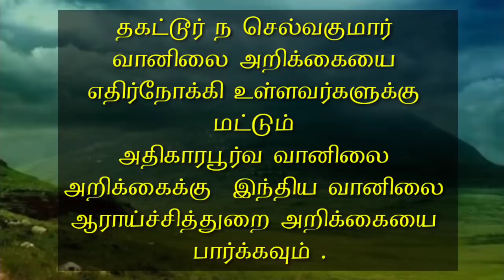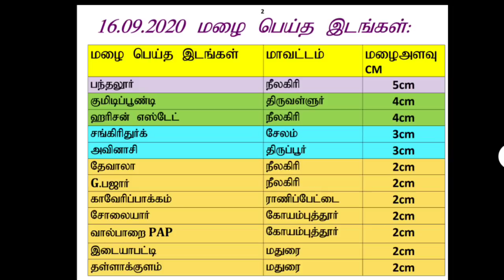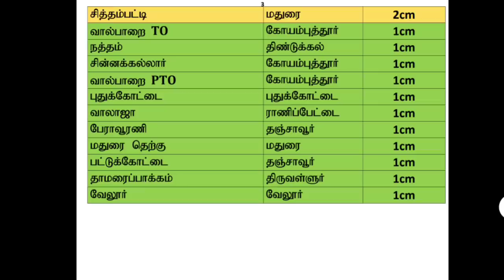16.9.20-1PM Tamilnadu Weather Report. 16.9.20 -1PM தமிழ்நாடு வானிலை அறிக்கை.